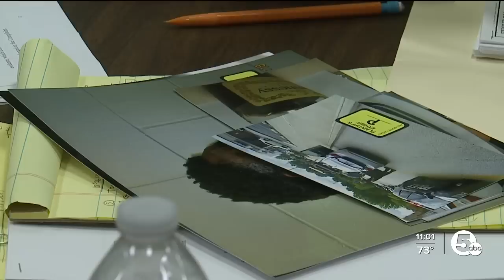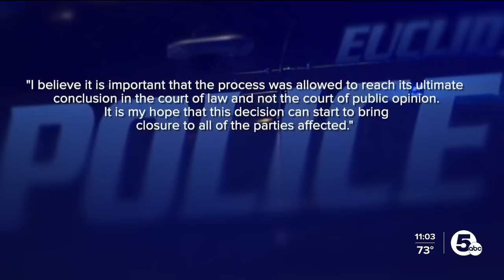Euclid Police Officer Michael Amiott guilty on two counts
A Euclid jury found police officer Michael Amiott guilty of assault and interfering with civil rights Friday after a weeklong trial in Euclid Municipal Court stemming from a 2017 traffic stop.